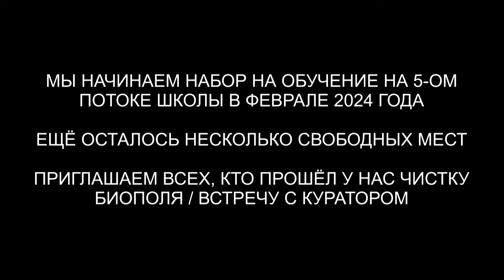Чистка биополя | Рассказ Репта об их подключках | Чистка кота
✅ По вопросам сеансов - администратор Ольга Чистка биополя | Рассказ Репта об их подключках | Чистка кота | @ARGOVP2
00:00 Приветствуем Лигу
01:08 Вата белая
02:08 Интерференты в биополе
02:43 Репт и греи и разговор с рептом
07:03 Реверс энергий
07:42 Кто сколько находился в биополе
08:39 Бес и Лярвы
09:34 Джин и красный дракон
11:56 Рассинхронизация
12:36 Отправляем интерферентов
13:13 Ли на связи
14:30 Чистка кота Диджея